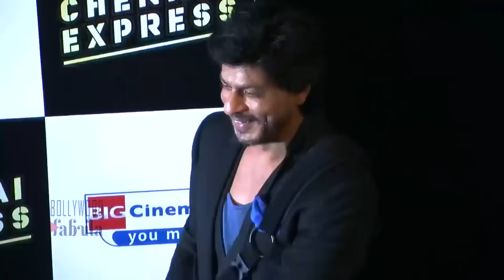Shocking : Shah Rukh Khan Detained at US Airport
जानिए कोविद वैक्सीन का सच इस वीडियो में Another detention for the Badshah of bollywood in the US airport!

Another news of stars getting no brownie points. Famous as the king of

bollywood, Shahrukh Khan was detained today at the US immigration

department while he was travelling to the states with his daughter, Suhana.

He took down his infuriation on his twitter handle tweeting, “I fully

understand and respect security with the way the world is, but to

be detained at US immigration every damn time really really

sucks.”

Though the pokemon enthusiast articulated about the brighter side of it

and tweeted, “The brighter side is while waiting caught some really

nice Pokemons.” Well, we must appreciate the optimism shown.

Nevertheless, the US administration expressed regret in no time.

Assistant Secretary of State for South and Central Asia in the US Department

of State, Nisha Biswal, tweeted: &quot;Sorry for the hassle at the airport, @iamsrk -

even American diplomats get pulled for extra screening!&quot;

 US Ambassador to India, Richard Verma, also apologised to Shahrukh

Khan. Verma said that they will be working to ensure that it does not

happen in the future.

Sorry for the trouble at LAX @iamsrk. We are working to ensure it doesn’t

happen again. Your work inspires millions, including in the US.

Being benevolent as he is, he replied with, “No trouble sir, respect the

protocol &amp; not expecting 2 b above it. Its just a tad inconvenient. Thx for ur

concern.”

Though this is not the first time the actor has got into the detention.

Reportedly, he was detained in 2012 at the New York airport for two hours

when he had arrived to visit Yale University, where he was honoured as a

Chubb Fellow. Even in 2009 while the release of ‘My name is khan’ he was

detained in Newark Liberty International Airport in New Jersey.

The actor who gave infuriated come backs on these issues have sure

made peace with it.